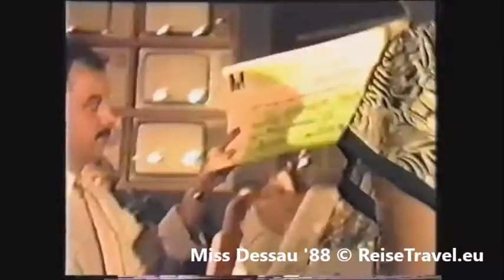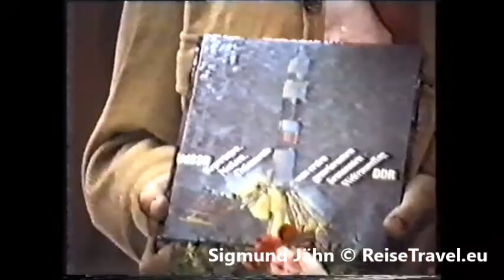Dessau, Show, Bernd Walter, Miss Dessau, Alter Dessauer, Heimatfest Dessau, Herbert Köfer,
Pop und Rock-Konzerte, Spitzenbands traten auf. Stern Meißen, INKA, Bummy, MTS, Jonathan Blues Band, Karussell, Modern Soul Band, fast alle der damals populären traten zur 775-Jahrfeier auf. Eine „Miss Dessau“ wurde gekürt, übrigens war dies die allererste „Miss-Wahl“ der damaligen DDR. Sigmund Jähn, Erster Deutscher Kosmonaut im Weltall war zu Gast. Von der „Nachtbar D.“ bis zum „TV-Dessau“ Sender, ein breit gefächerte Shows mit zahlreichen Promis aus allen Bereichen des Lebens. Täglicher Höhepunkt war immer der Auftritt "Alter Dessauer", in Person von Ali Schill.